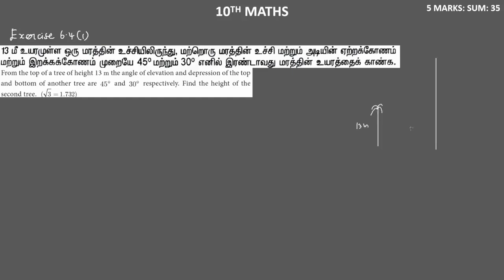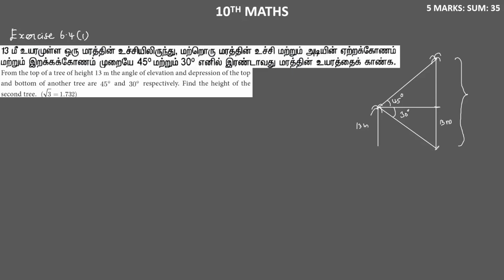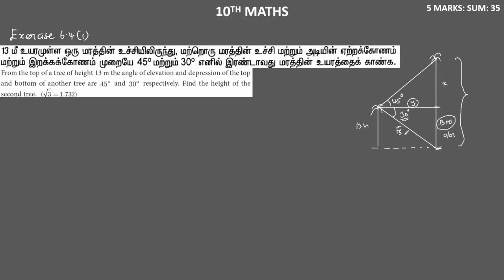10 Maths - Important Questions - Exercise 6.4(1)